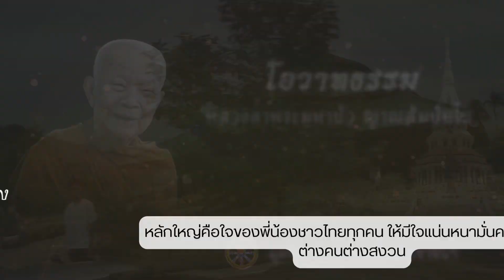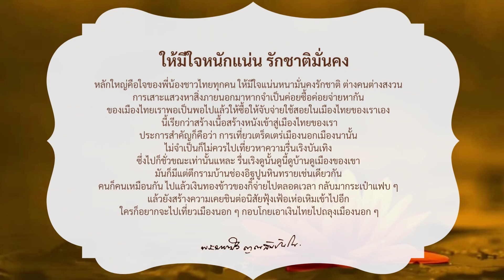โอวาทธรรมหลวงตามหาบัว “ให้มีใจหนักแน่น รักชาติมั่นคง”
เทศน์อบรมฆราวาส
ณ สนามกอล์ฟรถไฟ กทม.
เมื่อวันที่ ๒๖ ธันวาคม พุทธศักราช ๒๕๔๒
สมเด็จพระเจ้าลูกเธอ เจ้าฟ้าจุฬาภรณวลัยลักษณ์ อัครราชกุมารี เสด็จเป็นประธาน

“รักชาติต้องเสียสละ”

อ่านกัณฑ์เทศน์ฉบับเต็ม